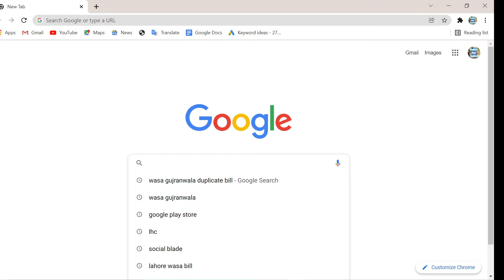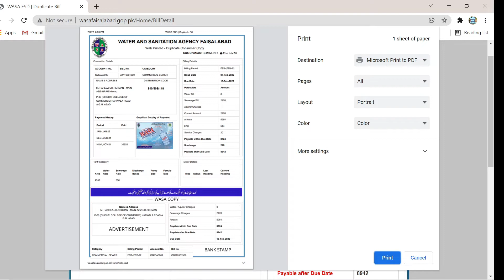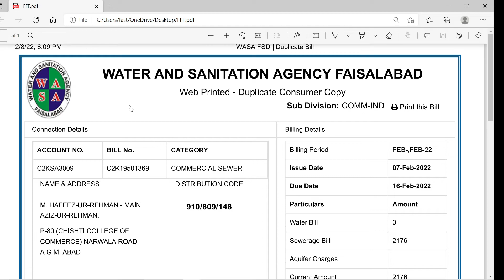How to check WASA Faisalabad bill online | Dekho aur Sekho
In this video we will see How to check WASA Faisalabad bill online